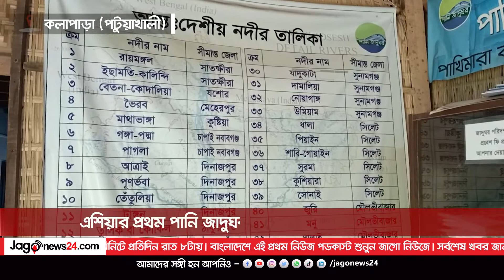এশিয়ার প্রথম পানি জাদুঘর এখন টিকিয়ে রাখাই কষ্টকর | Jagonews24.com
এশিয়ার প্রথম পানি জাদুঘর এখন টিকিয়ে রাখাই কষ্টকর